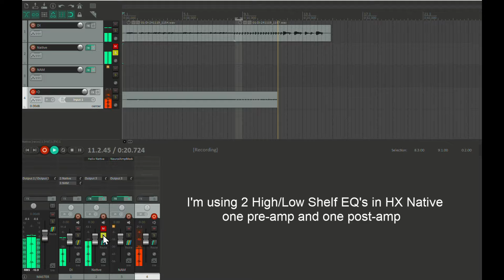Line6 Helix 3.80 - PV Panama Blue model VS 5153 Stealth NAM Capture